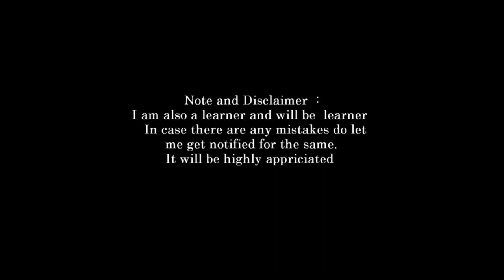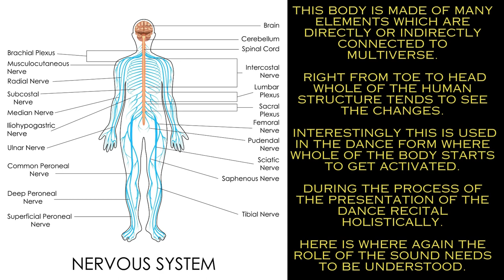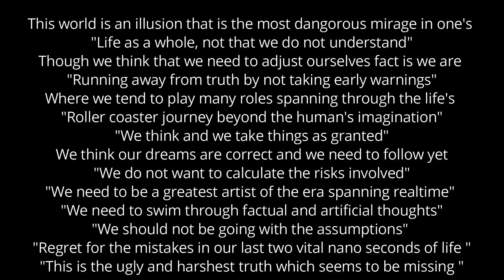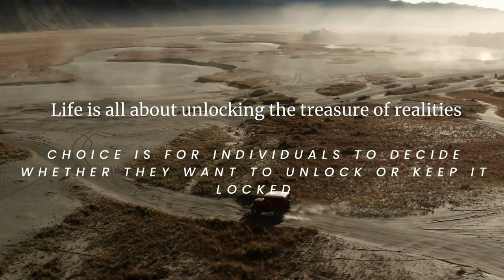introduction to vedas part 28